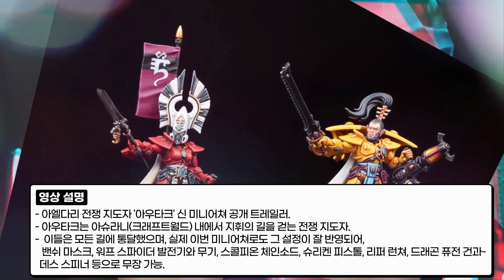깐다 아우타크 신조형 모델 공개! [The Path of Command Calls]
TERRANTIMES, Greg Uke, 박민형, Paul Wang, 돌돌돌돌돌, 울릭, 이철규, Korin, 곰탱이유군, 모히또, 명랑감자, 김도형, 후기공부, 조민우, liberer1, 미안, sunghun BOK

Prepare to lead your Aeldari to victory with the new Autarch miniature.